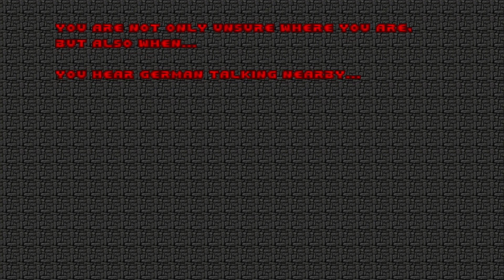Doom with Hellbound.Map 31(Secret Level)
Map31:Diabolus Ex Machina(Secret Level)
"Hellbound" is a 32-map Limit-Removing megawad,created in June 2013 by Zoltán Sófalvi (Z86).